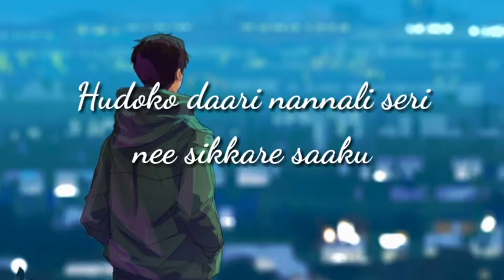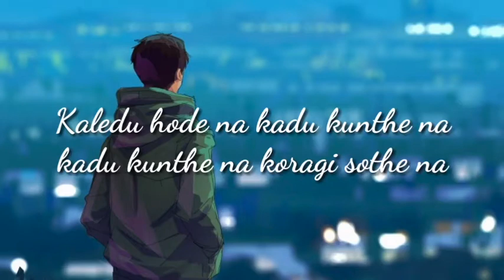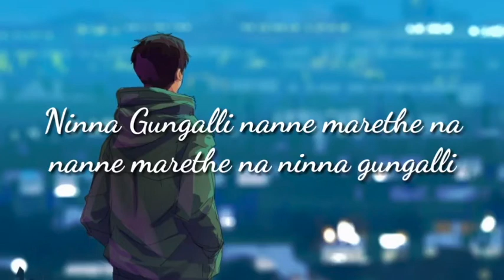Ninna Gungalli (Cover) - Orginal by by Advik